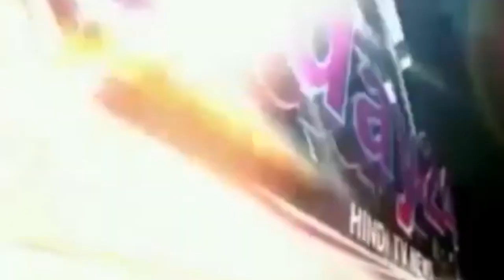सणक पर पटरा बल्ली से बना दिया रास्ता- Today24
सणक पर पटरा बल्ली से बना दिया रास्ता

T.V. News

Application.

views!!!

News."